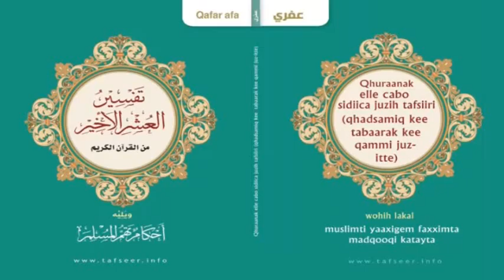Yallih meqe migaaqitte - Assamadu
Tamah Qafar afat rortah tan yallih meqe migaaqitteh addâ faknut yabta calakaat kinni, is elle tascasse yallih nabnaa kee dudda baxxaqisak. Ta calakal yallih meqe migaaqittek addâ fakni kak yekkeh yanim ( Assamadu ) kinni. Tama migaaqitte tanbulle kutbe kinni edde maqnimteh tanim.